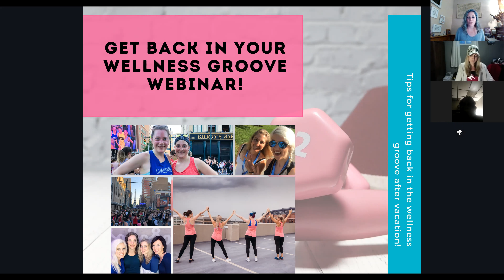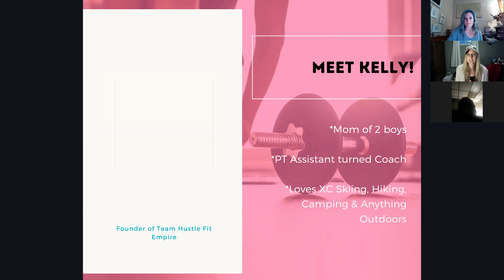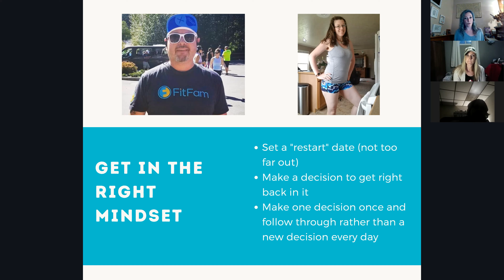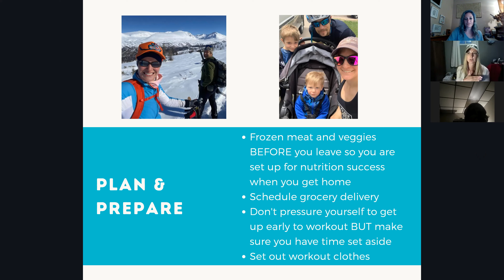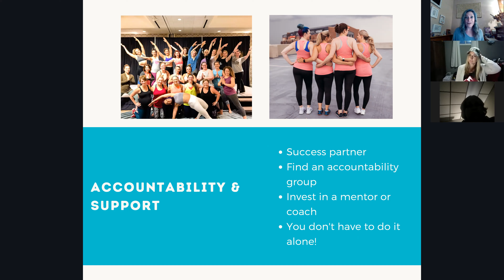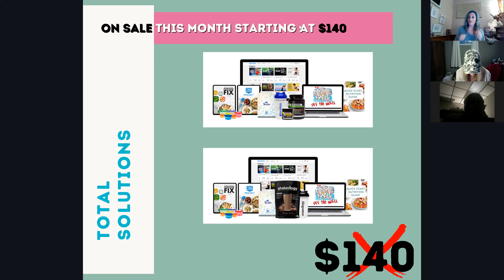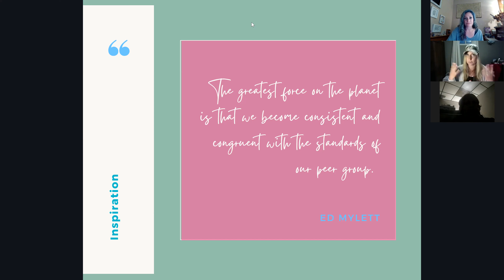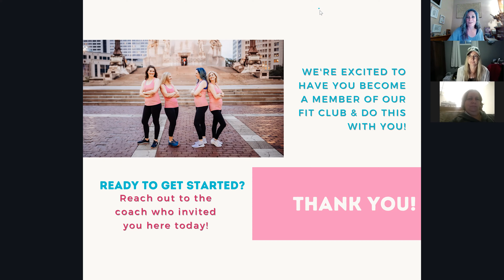Get Back In Your Wellness Groove After Vacation Webinar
Ever come back from vacation and it feels SO hard to get back to your old routine??

US TOO!!

We have found some ways to quickly get back to our healthy lifestyles after being away on vacation so we don't "fall off track," and we want to share them with you in this free webinar!

Make this the summer that you pick up right where you left off and get your groove back as soon as you get home!